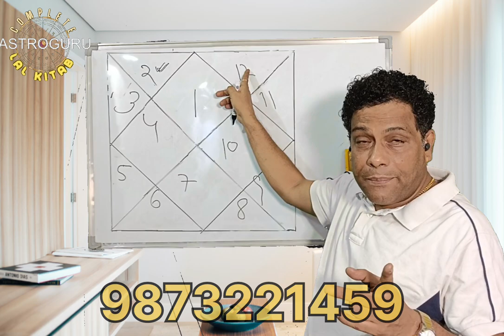ज्योतिष के खास सूत्र